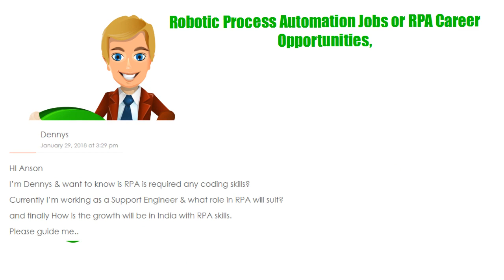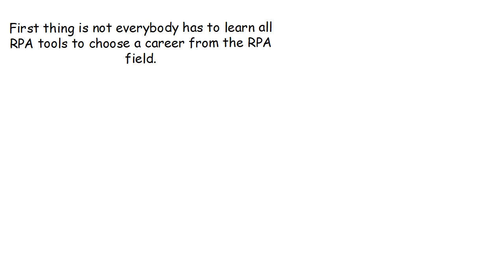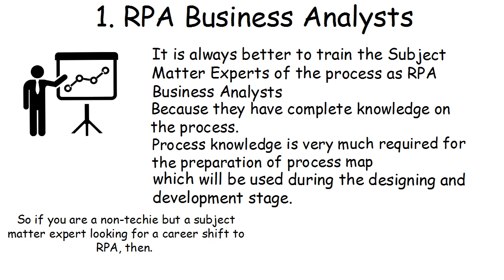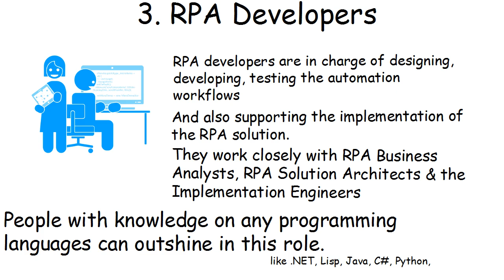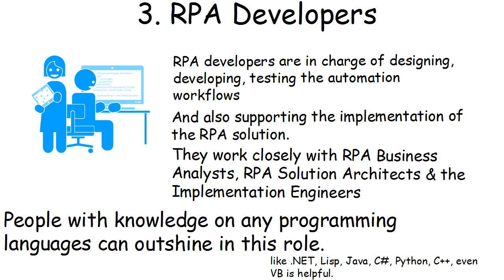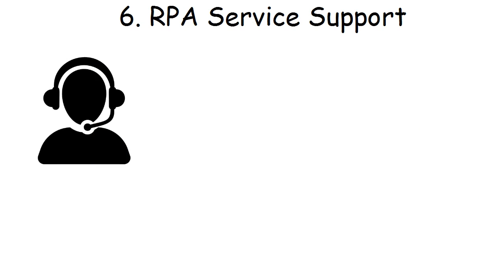Which RPA Career to Choose? (6+ RPA Jobs)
Robotic Process Automation Jobs questions answered.

🎓Let's Start Something New Today! Refresh Your Skills & Be Future Ready!

►Don't Miss Next Update Helping you Succeed in Automation (RPA & AI).

Does RPA require programming skills?
Which RPA career to choose?
Can no-techies shift to RoboticProcessAutomation Jobs?
Is RPA Jobs a good career option? and so on.